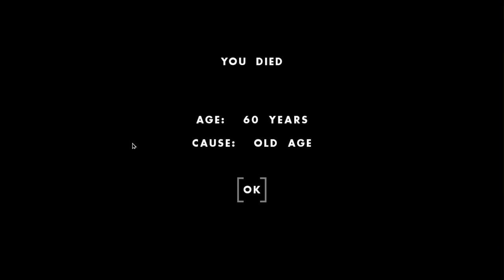I Found TRUE LOVE in One Hour One Life!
I Found TRUE LOVE in One Hour One Life! It's been a while since I played One Hour One Life so it's time to jump back into it and explore the numerous updates that came out since the last time I played. Oh... Wait, haven't I seen this description before?